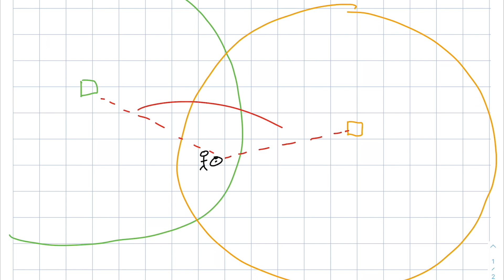Is STARLINK TRACKING you? Multiple different ways you can be tracked while using Starlink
Is Starlink tracking its users? This video covers multiple different entities who might want to track Starlink users and looks at techniques they might use to do it, including legal surveillance with wiretaps to more sneaky surveillance by nation states.

Sections:
0:00 Introduction
1:51 Why Starlink needs your location
4:53 Can the US Government track Starlink?
9:09 Can other governments track Starlink?
10:00 What about Russia?
14:37 Tracking Starlink from the Air
15:05 Summary